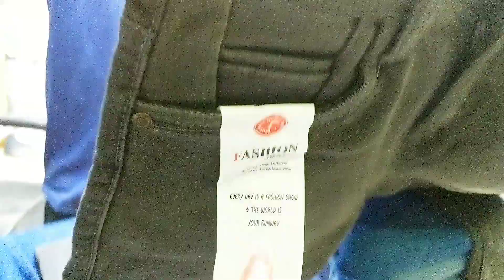৩২০ টাকায় ✔️এক্সপোর্ট কোয়ালিটির প্যান্ট কিনুন | Jeans pants at wholesale price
৩২০ টাকায় ✔️এক্সপোর্ট কোয়ালিটির প্যান্ট কিনুন | Jeans pants at wholesale price

/jeans/pantspriceinbd/clothesinbd/cotton/segun/shop/ jamuna/shorts/dress /jfp/

Note - যে কোন পণ্য ক্রয় করার পূর্বে পণ্য + মান যাচাই করবেন।চেষ্টা করবেন দোকানে কিংবা মার্কেটে গিয়ে পণ্য ক্রয় করার। ➡️আর্থিক লেন-দেন করতে সতর্ক থাকবেন⬅️ আর্থিক লেন-দেন অথবা পণ্য+পণ্যের মানের কোন জটিলতায় (MREDU HOSSAIN)চ্যানেলের কর্তৃপক্ষ কোন ভাবেই দায়ী থাকবেন না। এই চ্যানেল শুধুমাত্র পণ্য প্রচারে সহায়তা করে থাকে,পণ্য ক্রয় বা বিক্রয়ের সাথে কোন ভাবেই জড়িত থাকে না...